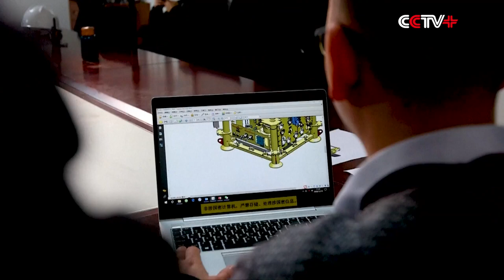China's First Domestic Shallow-Water Subsea Xmas Tree Put into Operation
China's first domestic shallow-water Subsea Xmas Tree was put into operation, marking a breakthrough in the country's domestic technical equipment for shallow-water oil and gas development, the China National Offshore Oil Corporation (CNOOC) announced on July 17.